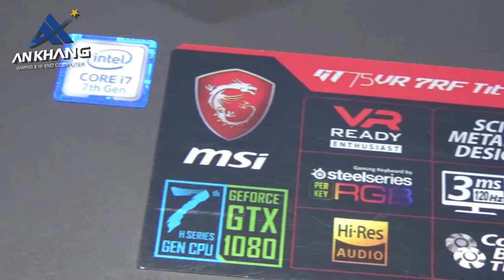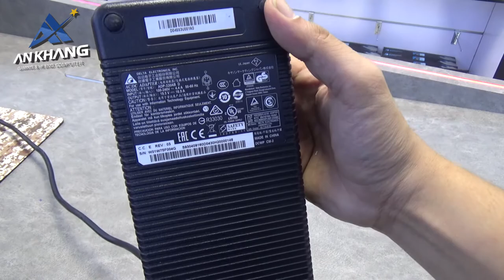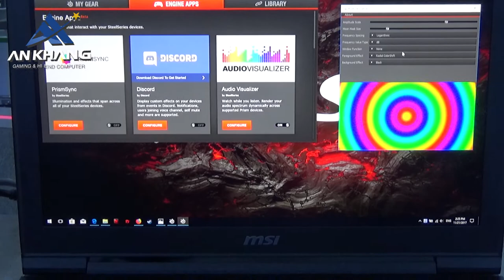SIÊU LAPTOP MSI GT75VR 7RF TITAN PRO - Laptop gaming 17' đầu tiên có bàn phím cơ | An Khang Computer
MSI GT75VR 7RF Titan Pro là thế hệ laptop chơi game tiếp theo của MSI dòng GT cao cấp, phiên bản GT75VR được MSI trang bị những thông số mạnh nhất thời điểm hiện tại. Âm thanh cũng là một điểm nhấn của MSI GT75VR, công nghệ Nahimic 2+ cho trải nghiệm âm thanh 3D ấn tượng hơn, ESS DAC mới.

- CPU: Intel® Core™ i7-7820HK Processor (8M Cache, up to 3.90 GHz) Chipset Intel CM238
- Ram:  RAM 32GB (16GB*2) DDR4
- Đồ hoạ: nVidia GeForce® GTX 1080, 8GB GDDR5X
- Ổ cứng:  Super Raid 4-512GB NVMe SSD +1TB (SATA) 7200rpm
- Màn hình: 17.3" FHD
Follow An Khang để cùng chia sẻ công nghệ với chúng mình nhé:
AN KHANG COMPUTER - SIÊU THỊ MÁY TÍNH CHÍNH HÃNG
➡ CS 1: Số 25 Yên Lãng, Trung Liệt, Đống Đa, Hà Nội.
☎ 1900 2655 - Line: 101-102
➡ CS 2: Số 105 Mễ Trì Thượng, Nam Từ Liêm, Hà Nội.
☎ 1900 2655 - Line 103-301